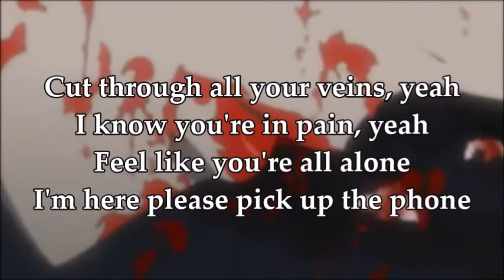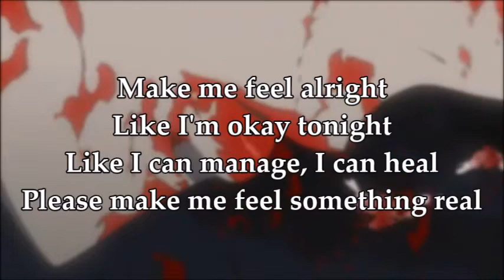Hollow Lyrics // Lilith is Gone [prod. Foliage]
Please support Lilith is Gone by listening to "Hollow" on Soundcloud

💔 LYRICS 💔

i don't think you really know
i can see how much you bled
every night i spent with you
you were hanging by a thread

cut through all your veins yeah
i know you're in pain yeah
feel like you're all alone
i'm here please pick up the phone

make me feel alright
like i'm okay tonight
like i can manage i can heal
please make me feel something real